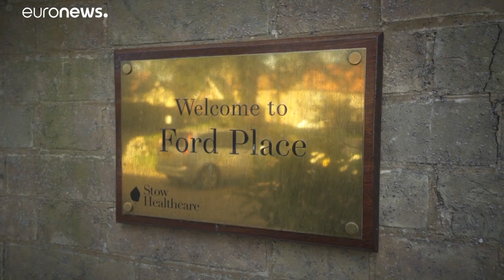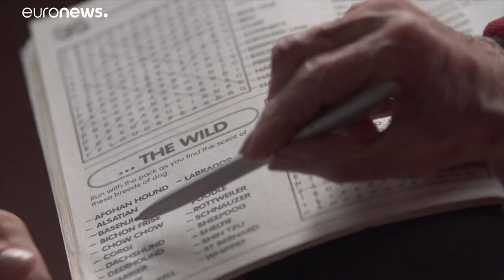Portugál bevándorló az év ápolónője Nagy-Britanniában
Silvia Nunes 2014 óta dolgozik Angliában. …